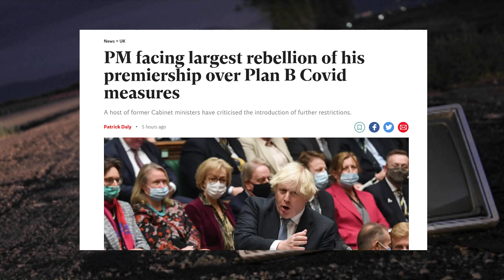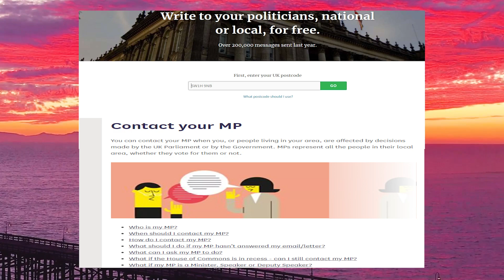They Lied To Us For Years To Push Agendas... Should We Return The Favour To Save Our Freedoms ?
1812 Overture ( Tchaikovsky )